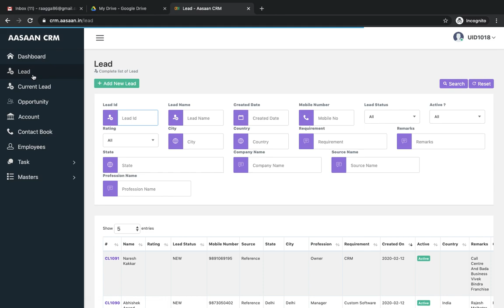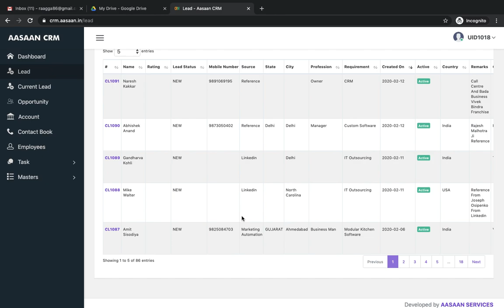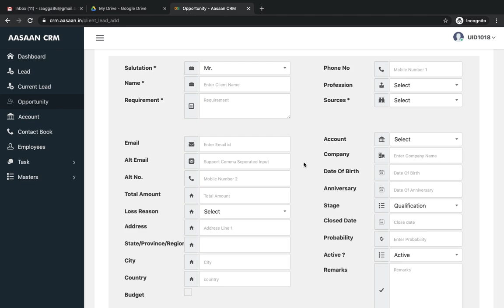Aasaan CRM लगाने के बाद आपका Business नयी ऊचाइंया छुएगा | Grow Your Business With Aasaan CRM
Aasaan CRM is an excellent customer relationship management system which has captured all the good features of worldwide best practices in the world along with giving it an own touch of Indian Market.

This works like a small ERP system which covers all your customers, sales, purchase, accounting, invoicing. For small to medium businesses it can cover around 70% of your business operations.

Thanks

About Channel
This is Rajesh Gupta, Managing Director , Aasaan Services.I am having more than 15 years of experience working for different IT companies in different functional and technical domains. After working with hundreds of businesses and automating their business through IT Technologies, I thought of sharing this knowledge with common businessman, so that they can apply the same small tricks and knowledge to automate and enhance their business processes. This will not only save their time but will bring money into their business through multifold growth.

My Youtube Gears / devices & equipements
1. My DSLR Camera
2. My Microphone
3. My Studio Lights
4. My Laptop
5 . My Tripod
6 . My Smartphone

Marketing Strategy
Marketing Management